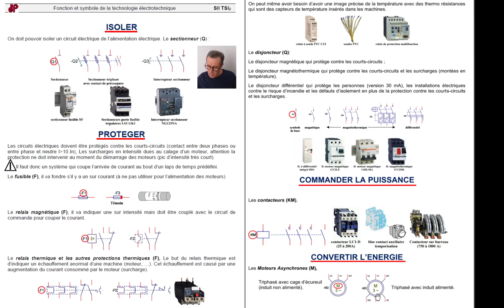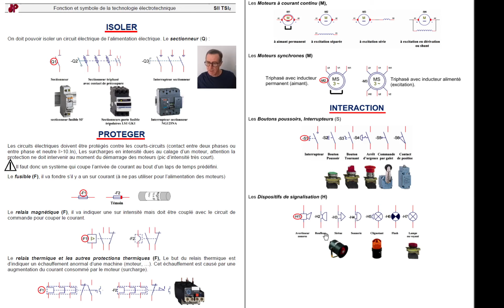Techno Electrotechnique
Eléments essentiels dans le fonctionnement et la sécurité d'un circuit électrique industriel.